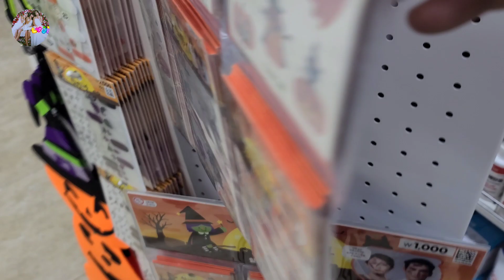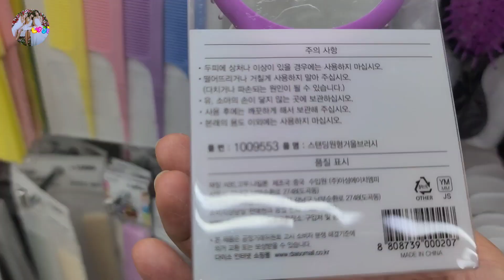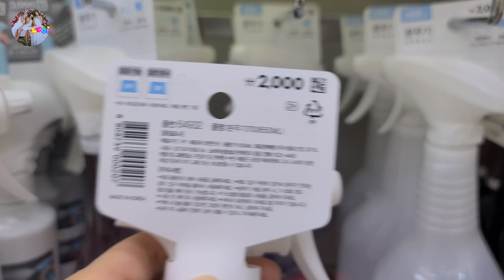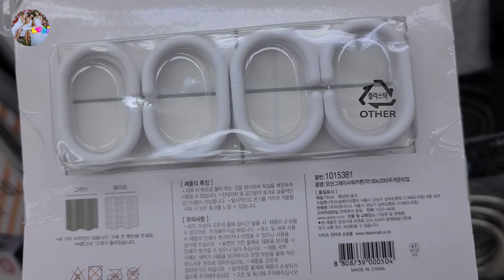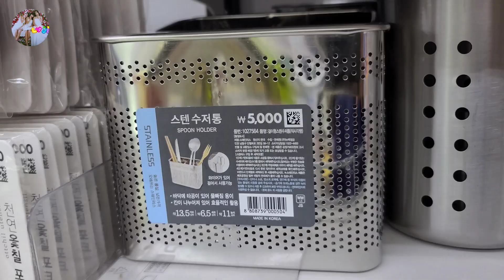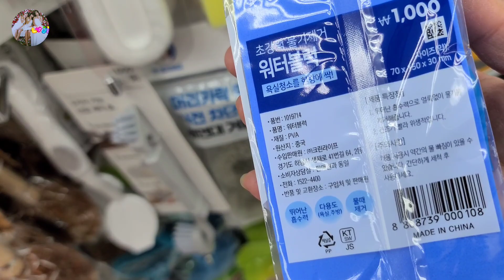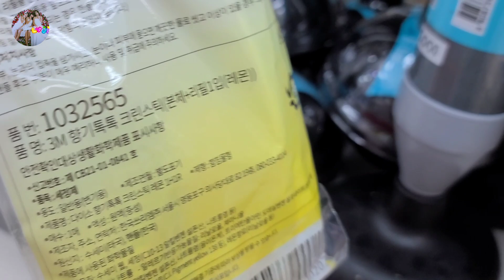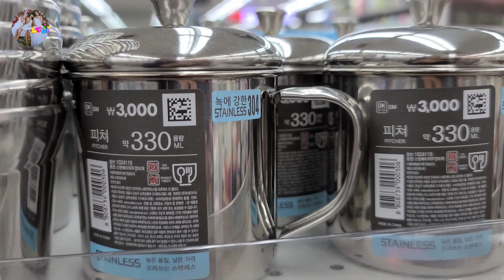다이소의 10월엔 어떤 제품이 있을까요 구경하시고 가세요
다이소에 새로운 제품들이 나왔어요  10월의 다이소 구경하세요

구독ㆍ좋아요ㆍ알람은 영상 제작에 큰 힘이됩니다